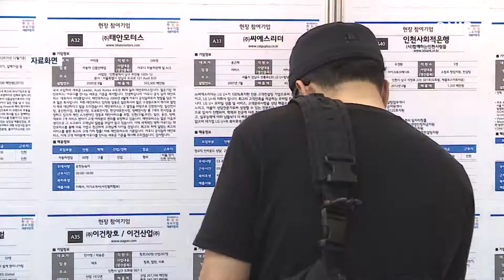[NIB 뉴스] 중부지방고용노동청, 7월22일까지 강소기업 온·오프라인 채용박람회 개최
중부지방고용노동청이 23일부터 다음 달 22일까지 ‘중부권역 강소기업 온·오프라인 채용박람회’를 개최합니다.

이번 채용박람회는 중부권역 강소기업 등 70개 기업이 온·오프라인으로 참가해 구직자들에게 다양한 취업 정보와 취업 기회를 제공합니다.

온라인 채용박람회에서는 온라인 채용관 외에도 구직자를 위한 AI 화상 면접과 직무별 취업특강, 1대1 컨설팅 등이 제공됩니다.

또, 온라인 채용박람회 참여가 어려운 구직자를 위해 중부권역 고용센터별로 릴레이 상설 채용관도 운영합니다.